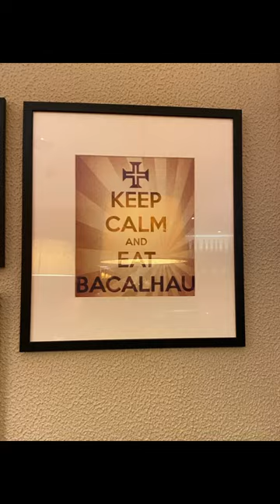O melhor bacalhau de Lisboa!